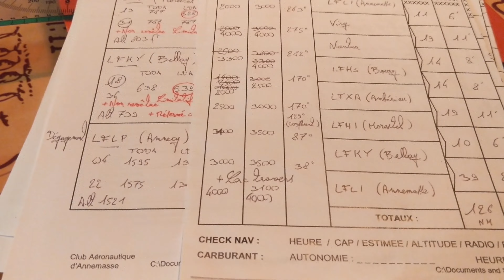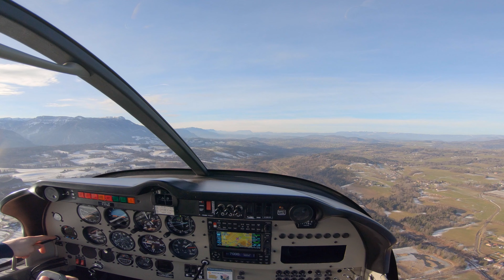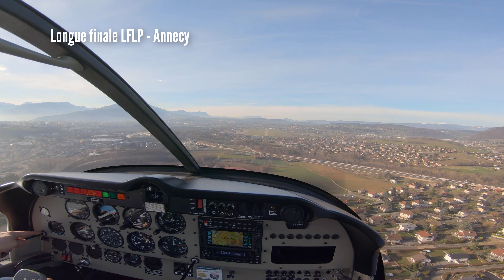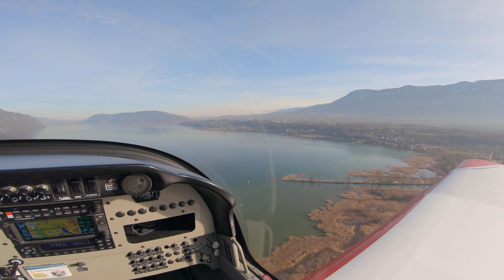Flight LFLI - LFLB in DR400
Small trip through France in a DR400 plane. Annemasse, Annecy and Chambéry ending with a fun loop around a mountain.
Take a seat and come along !